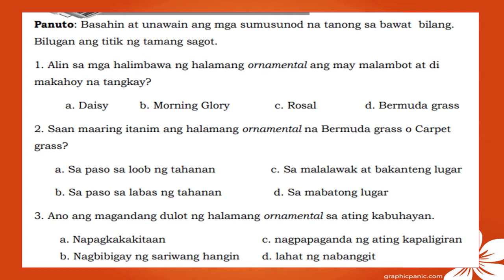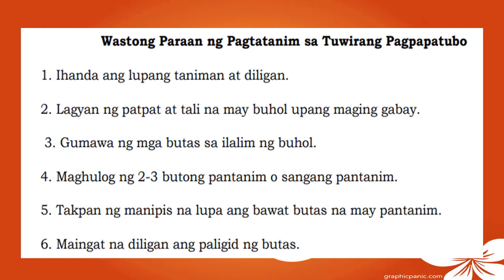EPP IV PARAAN NG PAGTATANIM O PAGPAPATUBO NG HALAMANG ORNAMENTAL | QUIZ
ito ay video kung paano magtanim o magpatubo ng mga halamang ornamenta.